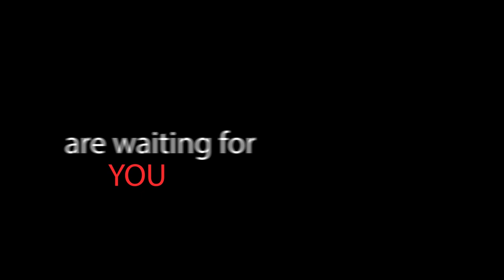Placement Success story | Mr. Pavan Kumar | VEDA COLLEGE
Student of our Veda College, Mr. Pavan Kumar  has been placed in Baked Moon Studios as a
Motion Graphic designer. Baked Moon Studio mainly provide Services in 3D Graphics and
Animation. VEDA College has been a pioneer in degree courses in animation & design education. The college takes pride in creating a mass awareness of University laid animation, design and art education right from Aug 2010. VEDA’s graduates have made a mark in key sectors of animation, films and art by taking role of catalysts and through out of box subject approach. P. A. Inamdar College of Visual Effects, Design & Art is India's leading Animation and Multimedia College in Pune.